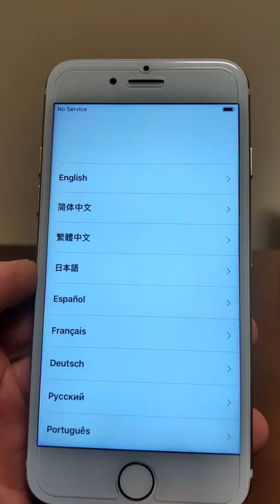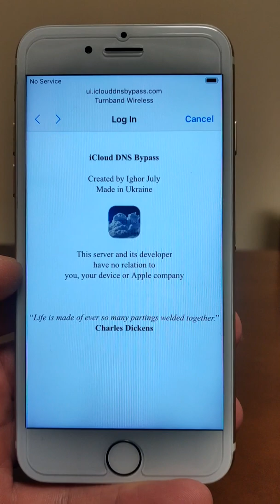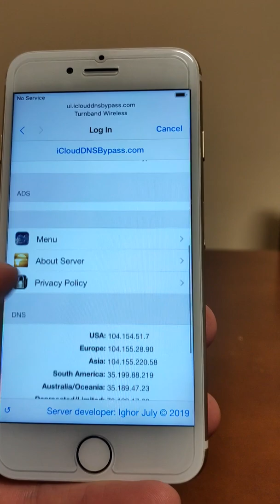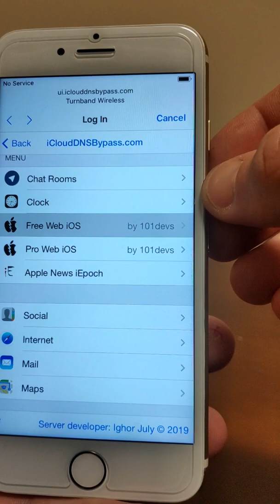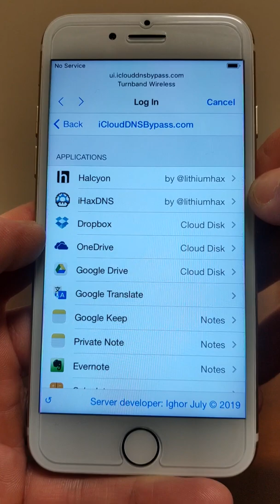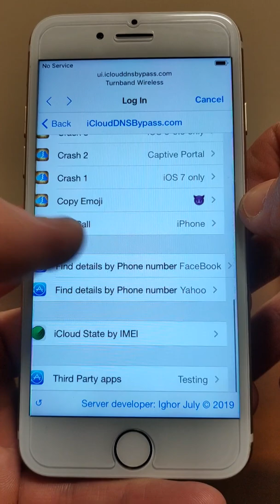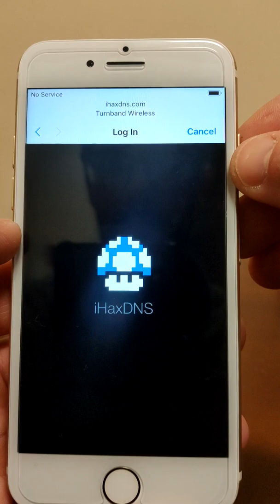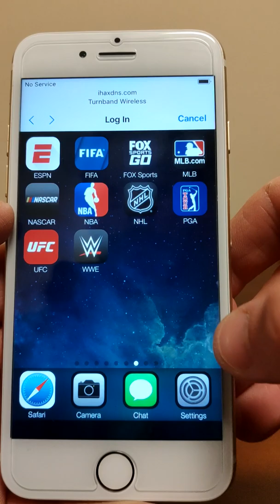Iphone Icloud DNS Bypass, its not as great as it sounds ios12 2019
A little play around on the icloud dns bypass "OS" if you would call it that

Power Z USB Amp Tester

One page i go to when I'm curious what new repair tools is Wozniak Store
The Gold and Black Iphone 4s Screw Mats Im using 90% of the time